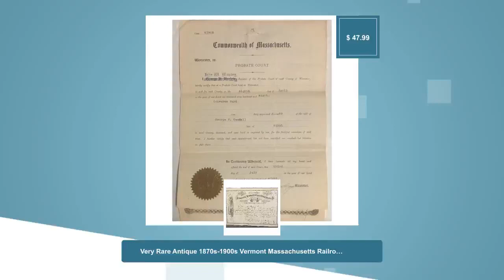Very Rare Antique 1870s-1900s Vermont Massachusetts Railroad Stock Certificate With Docs!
Are you a collector or investor interested in rare and
collectible items? Look no further than this very rare antique
1870s-1900s Vermont Massachusetts Railroad Stock Certificate with
authentic documents from the era attached adding considerable
historical value.! This incredible piece of history is a
must-have for any fan of transportation or antique collector.

Very rare antique RR Americana with different kinds of transfer,
court and notes attached! Some have multiple documents. Such neat
provenance and history attached with an amazing antique pin. I
have never seen any others of this stock with docs attached which
makes each one of these collectible memorabilia unique and one of
a kind. Very limited supply of these.

11 3/4" x 7 1/4" ~ My last 1870s is missing the pin.

The Vermont and Massachusetts Railroad Company whose main office
was in Boston, MA was incorporated under a special act of
Massachusetts of March 15, 1844. Its purpose was constructing a
railroad from Fitchburg to Athol, Mass., and beyond Athol to
various points near the Vermont or New Hampshire State line.

My pictures seriously can't do it justice!

Imagine hanging this antique historic collectible on your wall as
home decor in any room! Stock certificates are another thing that
is limited in supply and once they are gone into museums and
collections, they will be hard to get. They are such historic
documents with so much history behind them. The first stock
certificate was issued in 1606 by the Dutch East India Company.
407 years of history later the Walt Disney Company issued one of
the last paper stock certificates from a major corporation in
2013.

These had to be done on heavy paper stock, almost like a dollar
bill but stiffer and more durable, which makes them stay vibrant
and new looking for a long time. The other very unique thing
about stock and bond certificates is they have all kinds of
interesting signatures, and you honestly never know whom you will
find. Almost all stocks are signed by the company President and
Secretary. Some collectors research the other signatures and
historic significance, and it adds so much provenance and value
to an already valuable item. I have never done this as I can
barely read my own signature let alone one from over 100 years
ago and with the time it would take to do thousands of
certificates my mother and I decided years ago not to bother.

This item is a full antique.

Discover a treasure trove of vintage collectibles, antiques and
unique gifts from this collection! Antique Vintage Stock and Bond
Certificates Others also love this amazing vintage collectible.
Very Rare Antique 1900s Vt &amp; Ma Railroad Stock Certificate, John
a Lowell Bond Co. This collection of vintage collectibles has
been hot lately. Antique Vintage Cigar and other Tobacciana
Relive the nostalgia of the past with our Blog.